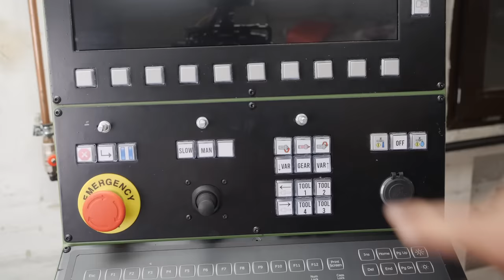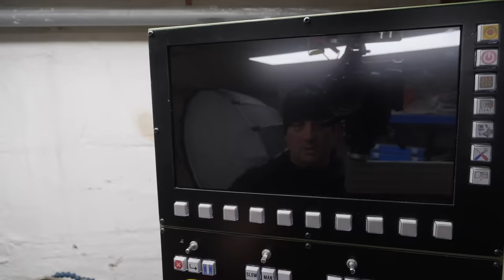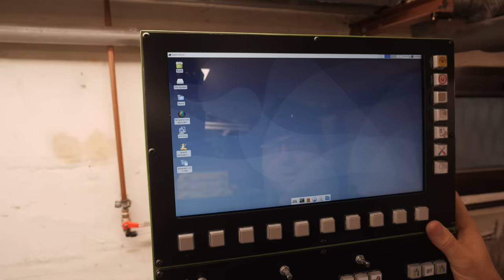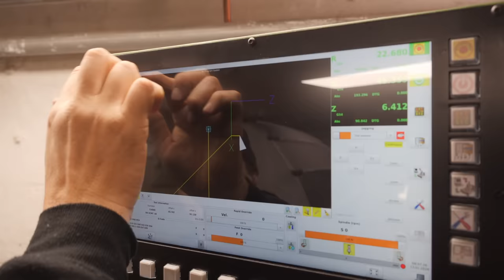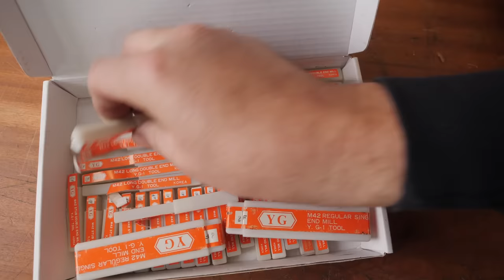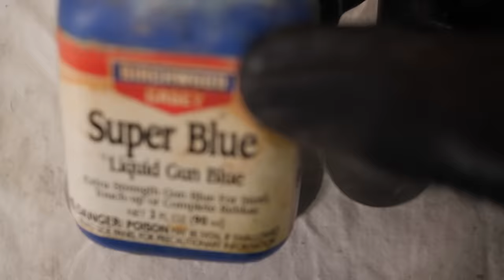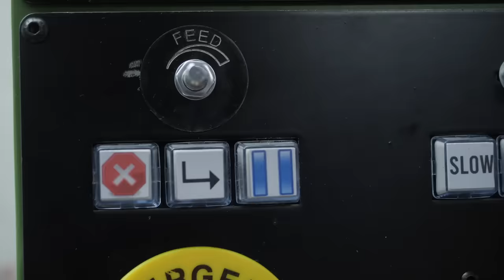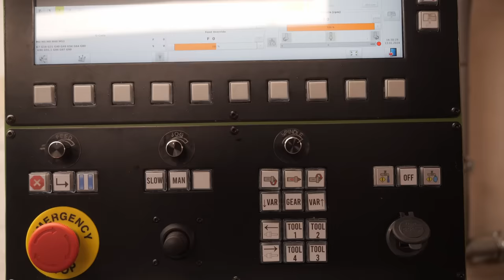Engraved markers Schaublin Ep. 61 || RotarySMP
Engraving on the Maho, and fixing an HDMI interference problem.

Pinecil USB- C soldering iron. This is brilliant!
or sign up for youtube memberships using the "JOIN" button above.
00:00 - Intro
00:28 - Engraved label blanks
02:21 - Monitor blanks in the Schaublin
03:08 - Shielding the HDMI cable
04:31 - Schaublin start up
06:18 - Lathe macros
06:52 - Turning the blanks
08:09 - Mail time
08:56 - Engraving on the Maho
12:35 - Blueing and paint
14:50 - Final installation
15:22 - Finishing the HDMI cable
Music
Glories - Telescopes
When Mountains Move - Footage of Somewhere
Glories - Mechanical Mariner
Glories - Crowns
When Mountains Move - Contempt
Glories - Dead wait